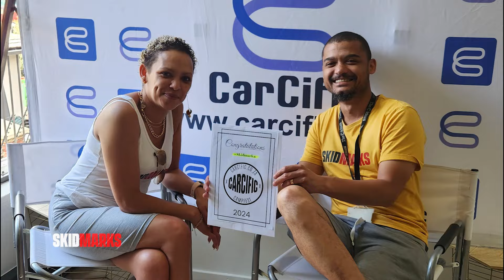The Ultimate Camping Experience | VDUB Campfest 2024 | Part 1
On the first weekend of February we traveled to the Forever Warmbaths resort, in Bela-Bela, where we had the ultimate VDUB Campfest experience at the camping sites.

In part one we focus on the cars, people and sites of this Volkswagen festival.

A big shout out to all our fans that made this weekend extra special and fun.